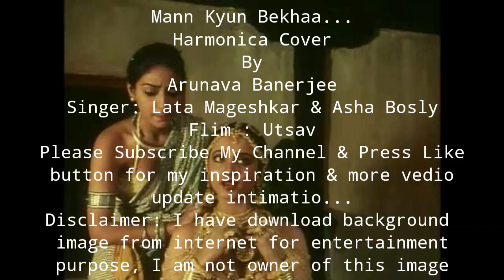Mann Kyun Bekhaa...Harmonica Cover By Arunava Banerjee...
Singer: Lata Mageshkar & Asha Boslay...Movie: Ustsav
inspiration & more vedio update intimation...
fir entertainment purpose only, I am not owner of this background
image...